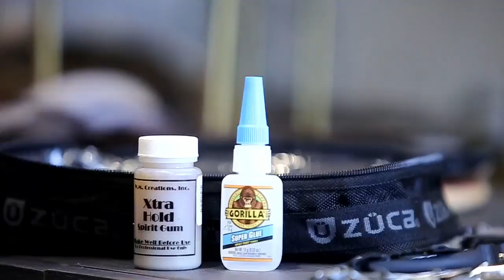Rickey Thompson Hair Transformation! | Chris Appleton Tutorial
Spent the day with Rickey Thompson, trying out some iconic looks. Which was your favorite?

About Me:
From Los Angeles to New York, and London to Paris, Chris Appleton is known for his work as a world-renowned conceptual hair stylist, highly sought after by some of the biggest names in music, entertainment, fashion, and advertising for his original and outstanding work. Named a “Hair Star” by Vogue UK, Appleton's work has been showcased on covers and major features for the top-tier magazines across the globe, including Vogue, Harper’s Bazaar, Vanity Fair, Marie Claire, Grazia, L’Officiel Paris and Singapore. His talent has been enlisted by some of the largest and most iconic fashion houses for their seasonal shows, including Chanel, Vivienne Westwood, Fendi, Moschino, Dolce & Gabbana, Valentino, Saint Laurent, Tom Ford, Burberry. His red carpet clients include Jennifer Lopez, Kim Kardashian West, and Katy Perry. Impeccable attention to detail, paired with enviable creative vision, has made Appleton into one of the most in-demand hairstylists today.